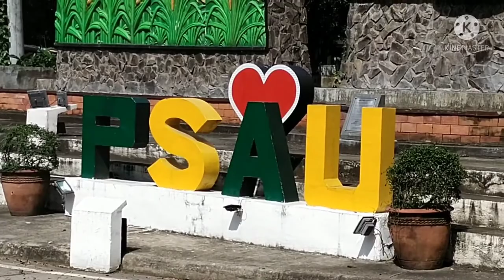PSAU SCHOOL PLAZA MAGALANG PAMPANGA PHILIPPINES.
PSAU MAGALANG PAMPANGA
PLAZA MAGALANG PAMPANGA PHILIPPINES, PAKITA KO LNG NG MAIKLI ANG MAGANDANG TANAWIN DTO.